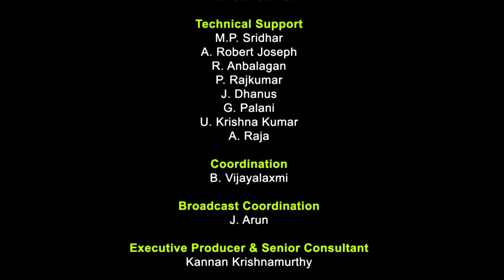Market Demand and Market Supply